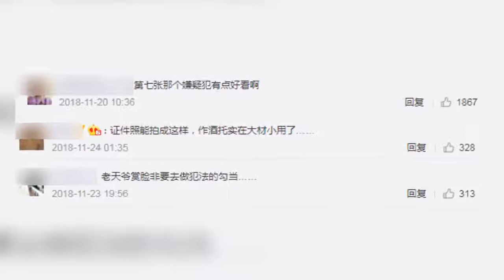四川绵阳“最美酒托”诈骗案新进展：10名嫌疑人被移送审查起诉